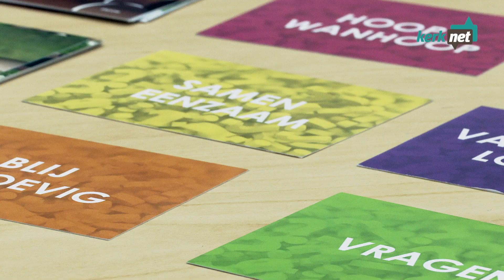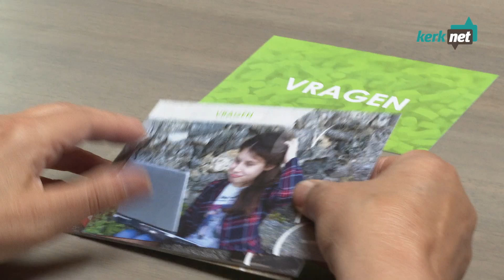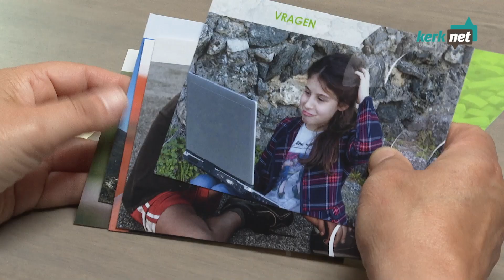Nieuwe Spiritwijzer gelanceerd in Gits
De Spiritwijzer werd ontworpen door zorgpastores om patiënten en zorgpersoneel te helpen zinvragen bespreekbaar te maken. De nieuwe versie is een spel, speciaal bedacht voor mensen met een beperking. Ze werd voorgesteld in Dominiek Savio in Hooglede Gits.